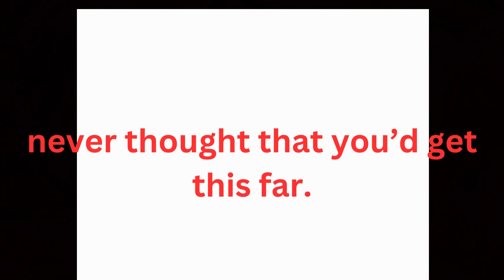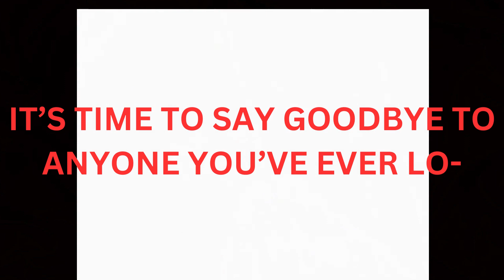FREAKSHOW FINALE (LYRICS)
ignore the gaymeplay its not related

also this is just a test/showcase.

its fucking disgusting. :vomit: